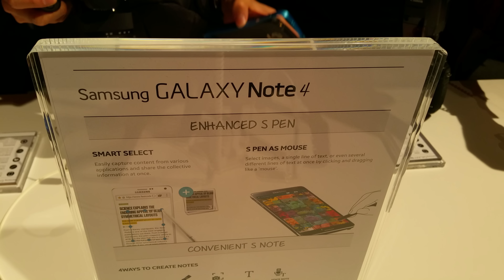Samsung Galaxy Note Edge - Camera Sample 4k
Camera Sample in 4k | Samsung Galaxy Note Edge